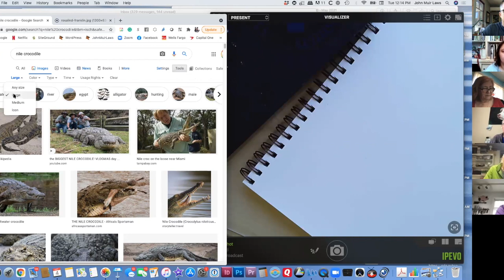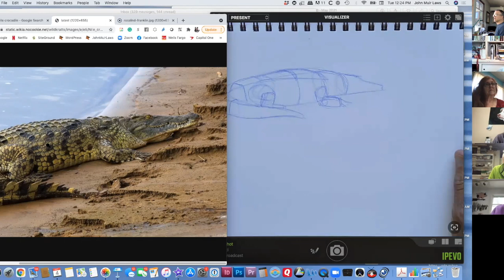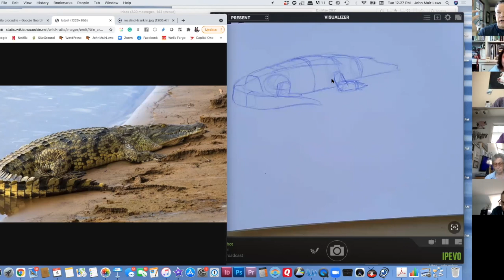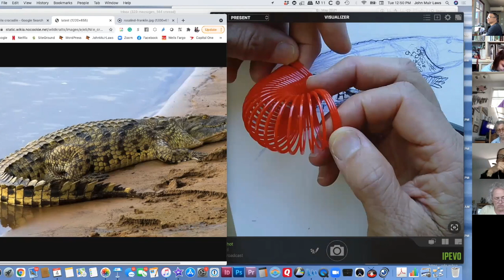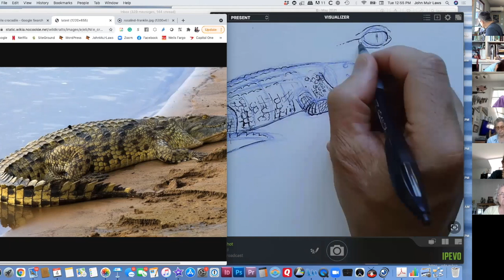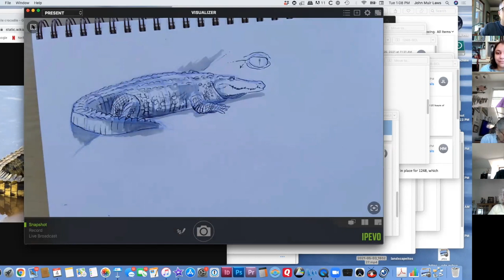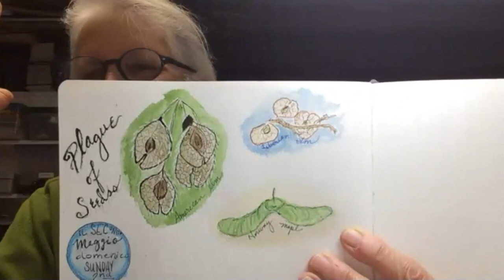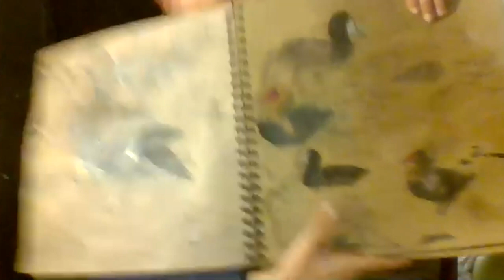How to Draw a Nile Crocodile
Join John Muir Laws as he breaks down how to draw a crocodile, skills that can be useful in drawing other reptiles.  We look at the overall shape of the crocodile, double-check proportions, and drop in details in the scales, teeth, and shading.  This Nature Journal Workshop was part of the Ask Jack series, where participants can request a topic of the day.